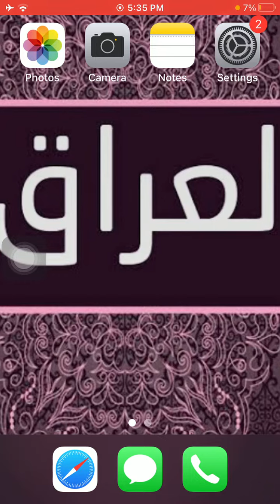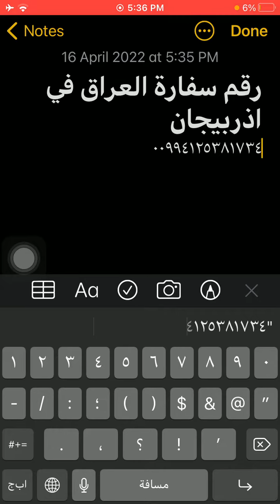رقم سفارة العراق فى اذربيجان